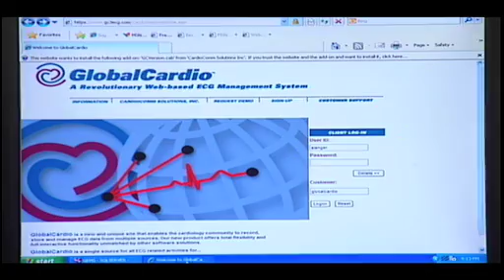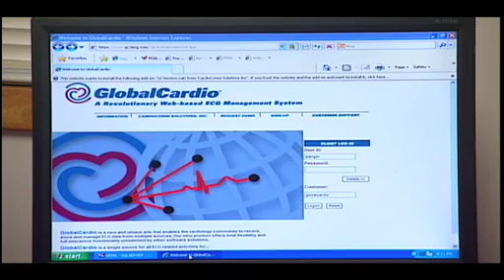CardioComm Solutions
CardioComm Solutions, Inc provides technically and clinically innovative software solutions for information management systems in cardiovascular medicine and telemedicine.

CardioComm's patented systems enable medical professionals, patients, and other healthcare professionals, clinics, hospitals and call centres to access and manage patient information in a secure and reliable environment.

The Company's software enables electrocardiography (ECG) data to be transmitted, received and managed anywhere in the world using standard computers, wireless devices, enterprise networks, telephones, or the Internet.